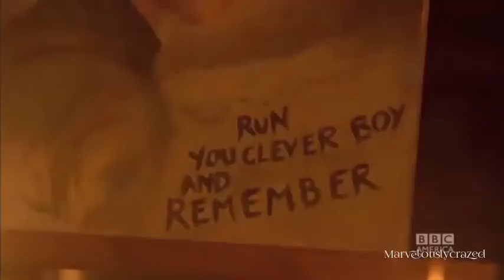❖ Down ❖ Jason Walker ❖ Eleven & Clara ❖